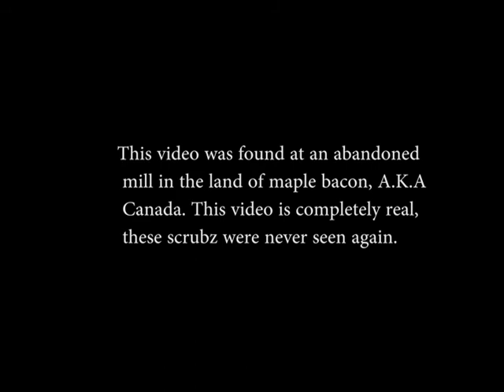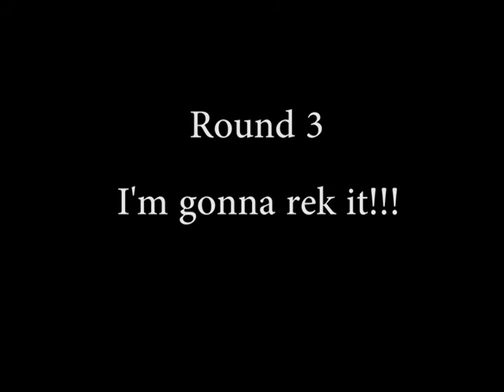Randomocity 3: Bigger, Blacker, and more Moist Part 2